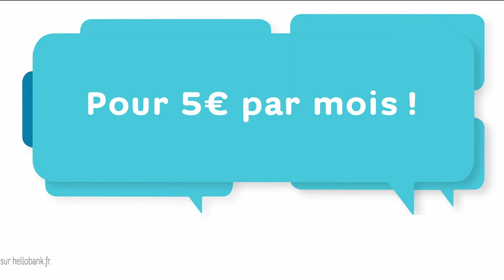Publicité Hello Bank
Hello Bank
🎵 La Passionnée / Production Music
5 septembre 2021 / 25 secondes